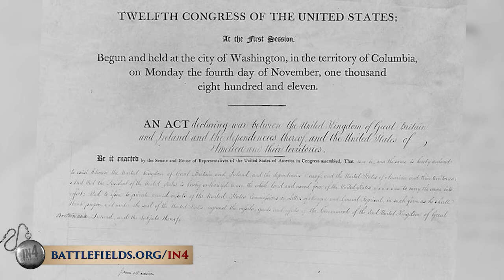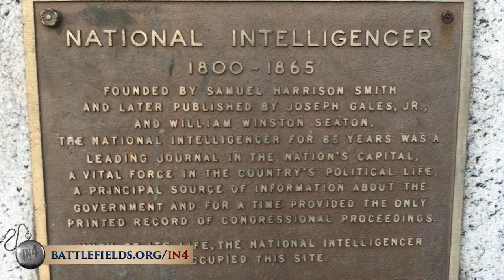USS Constitution: The War of 1812 in Four Minutes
On August 19, 1812,  208 years ago, the USS Constitution defeated the British warship HMS Guerriere shortly after the outbreak of the War of 1812. Join Historian Margherita M. Desy as she details one of the most famous vessels in United States history, also known as "Old Ironsides."